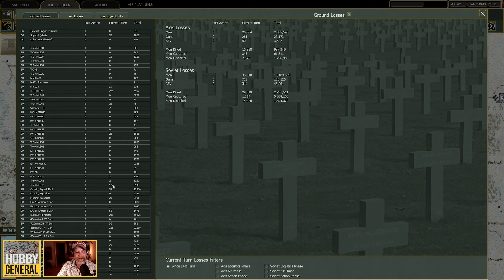Sowjetische Angriffe #317 | WAR IN THE EAST 2 | Die große Kampagne | Let's Play